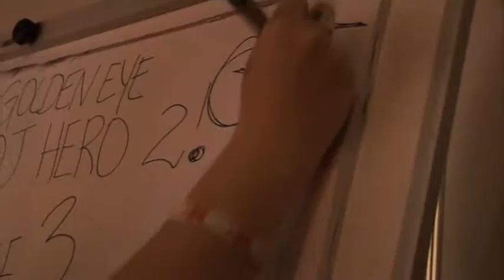2010 October Conference Highlights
A highlights package of our October 2010 EB Games conference.